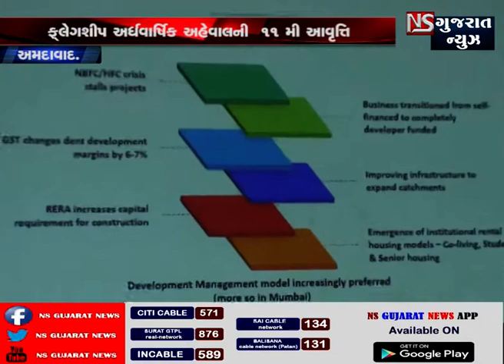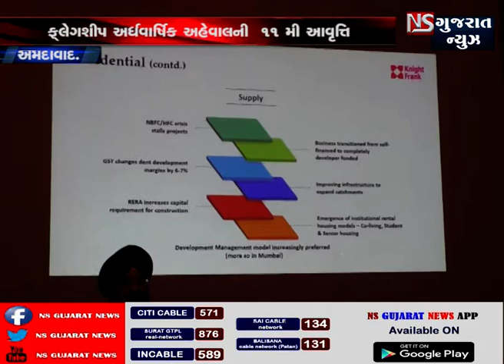STORY OF AHMEDABAD